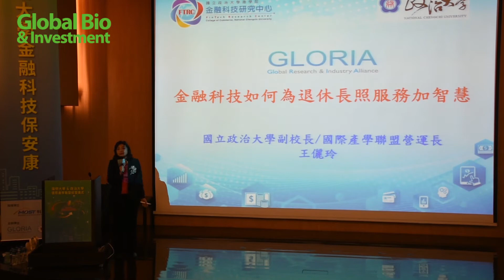生技醫材加智慧 金融科技保安康 2018-03-21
陽明大學&政治大學國際產學聯盟結盟儀式暨AI智慧銀光經濟&生技金融產業發展研討會

去年科技部為了鼓勵國內大學走出象牙塔，在各領域打造創新的生態圈，陽明大學和政治大學分別獲得科技部國際產學聯盟計畫 (Global Research & Industry Alliance, GloRIA)，期望未來能藉由計畫發揮加乘效果，創造社會效益及產業價值。

而為響應科技部鼓勵跨聯盟合作，陽明大學和政治大學的聯盟將進行結盟，將陽明的強項生技醫材以及政大的強項金融科技結合，發展特色主題『AI智慧銀光經濟 & 生技金融產業發展』，同時邀請業界龍頭一起參與兩校跨聯盟的合作。